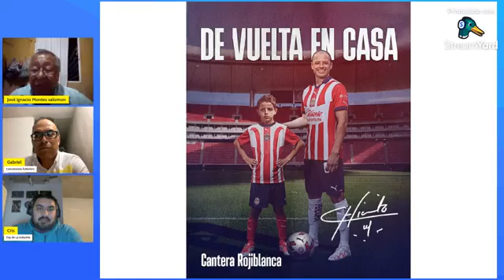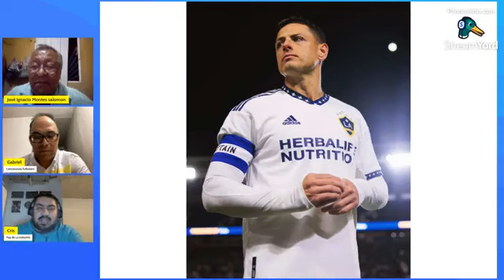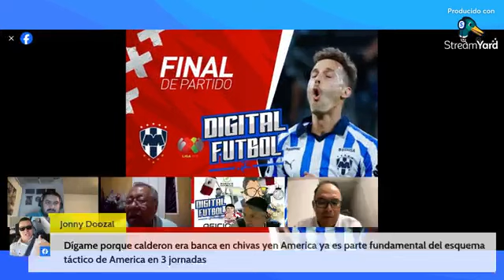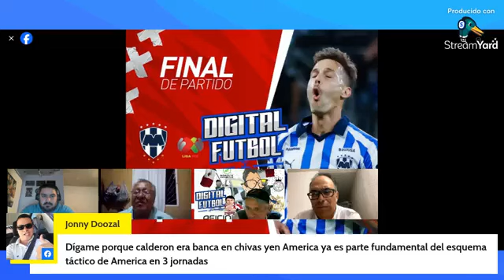AFICIONADOS MX 🇲🇽⚽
QUIEN DESTACARA MAS EN LA LIGA MX ANDRES GUARDADO O JAVIER EL CHICHARITO HERNÁNDEZ?⚽🇲🇽

PRONOSTICOS DE LA JORNADA 3 DEL CLAUSURA 2024⚽